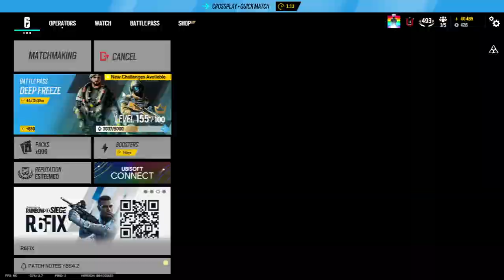16 OUT OF 3000 ALPHA PACKS - Rainbow Six Siege